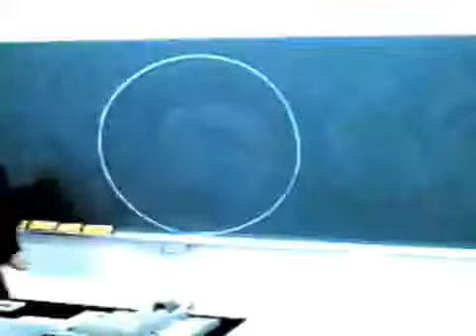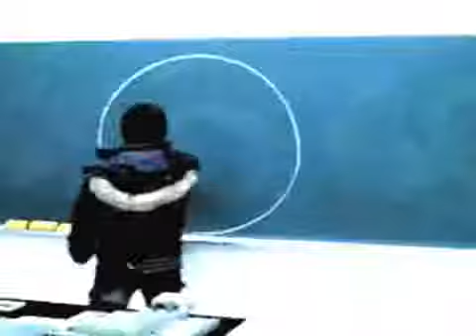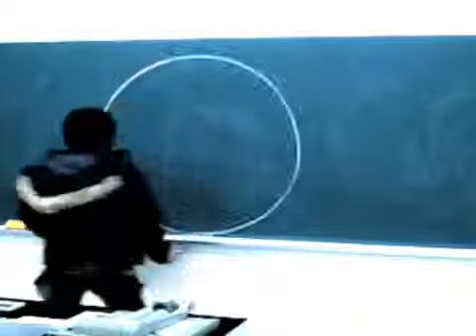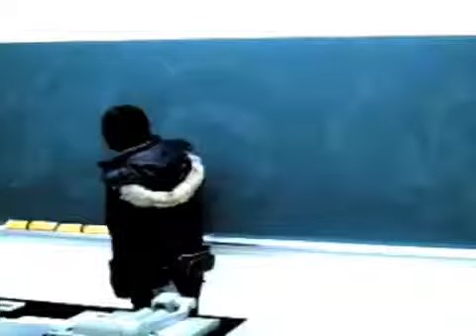O o o o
Images-sons / imagines-sonidos / images-sounds